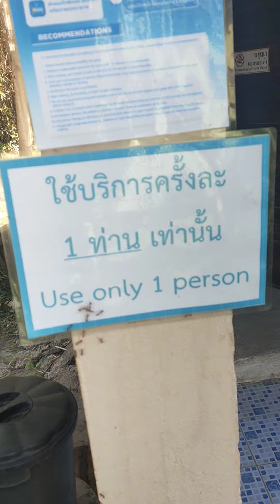The famous Bathroom in Huai Nam Nak